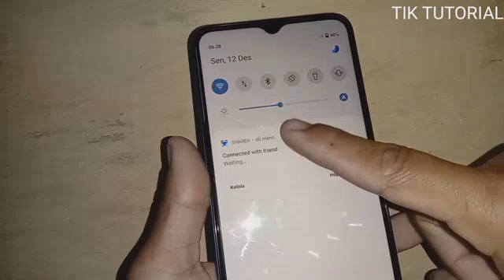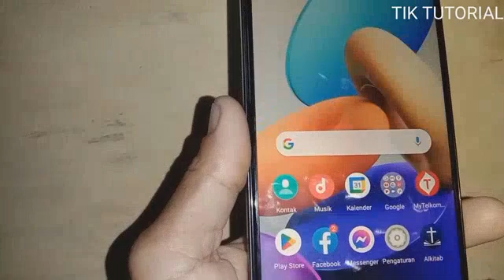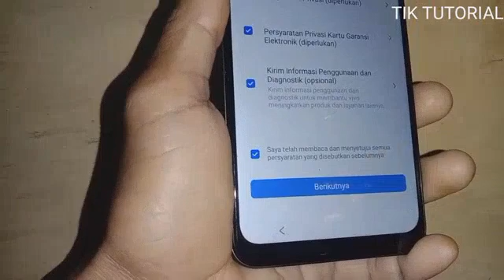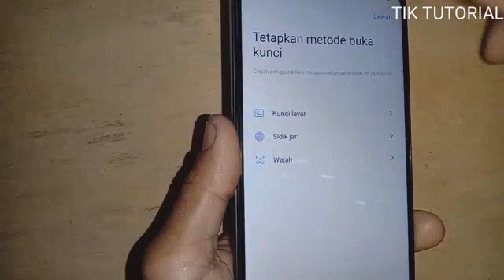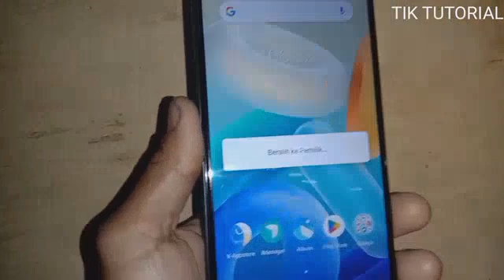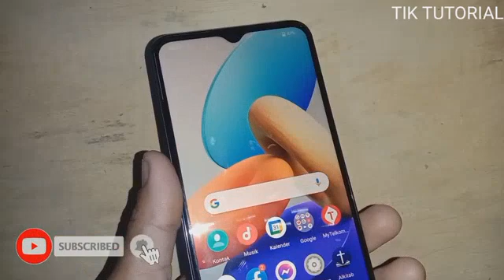Cara Menggunakan Ruang Kedua HP VIVO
Memiliki satu hp dan banyak pengguna?
jangan khawatir akan hal tersebut karena vivo telah menyediakan fitur multi user yang memungkinkan satu hp bisa dipakai oleh banyak pengguna dengan miliki style tampilan dan ruang yang berbeda sesuai dengan keinginan pengguna

simak dan tonton video ini untuk mengetahui lebih lanjut tentang cara mengaktifkan multiuser pada hp vivi